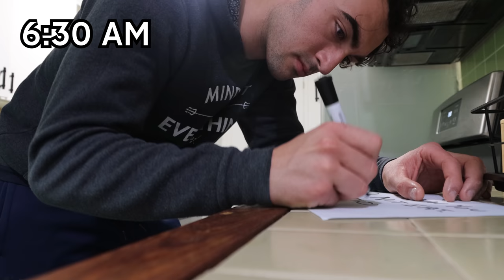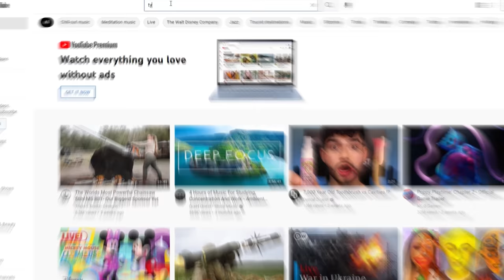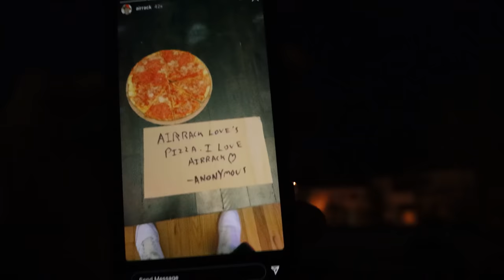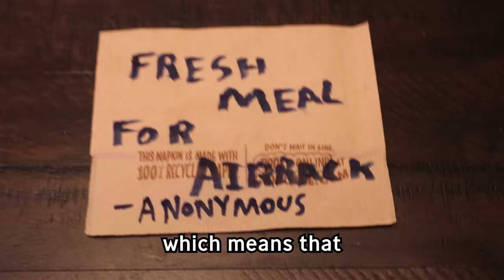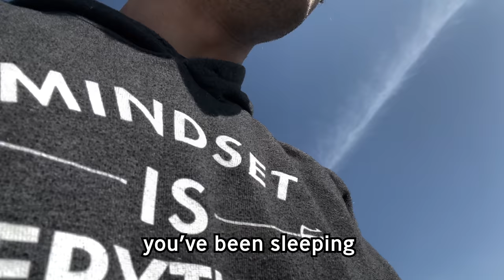Sneaking Into Airrack's House!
I actually snuck into @airrack house... Crazy

My first sneak-in video.

Thanks, @ManuelBoza